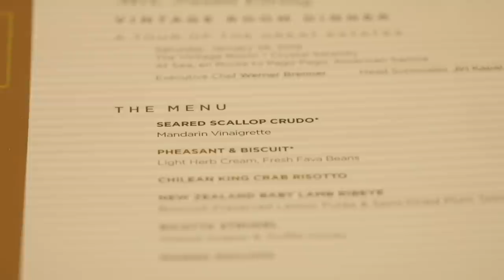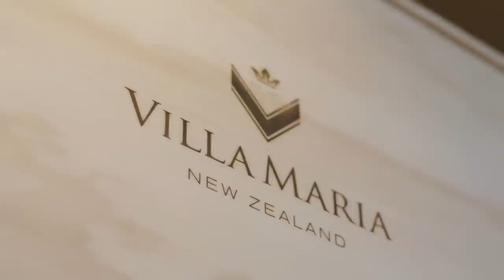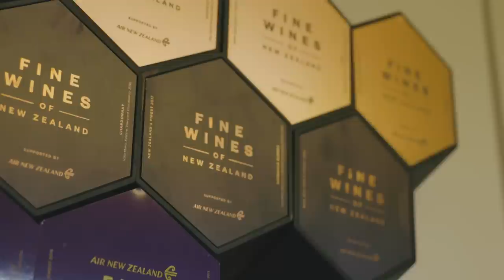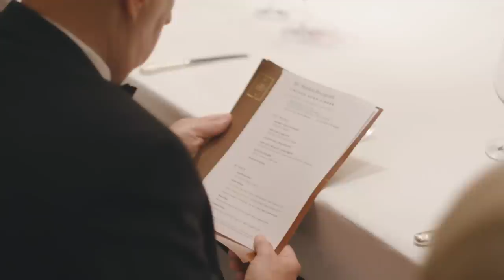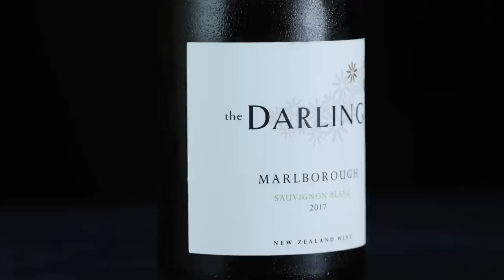A Culinary Journey with Crystal Cruises | Auckland